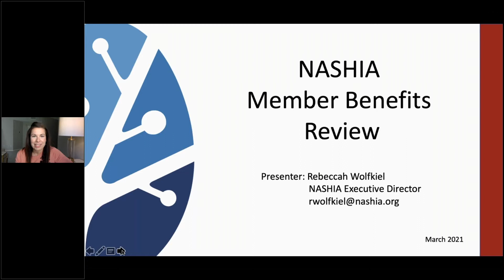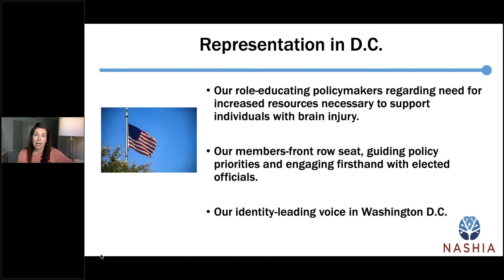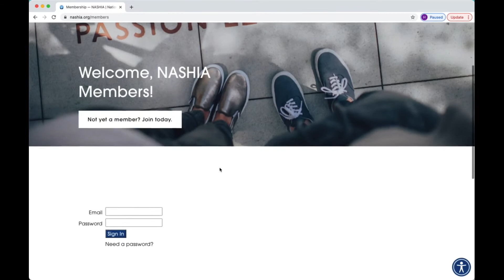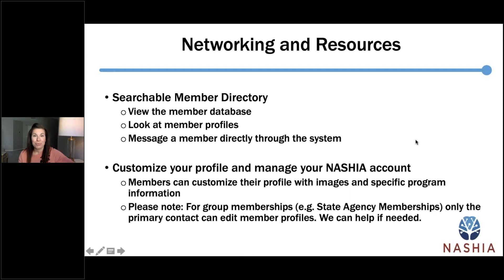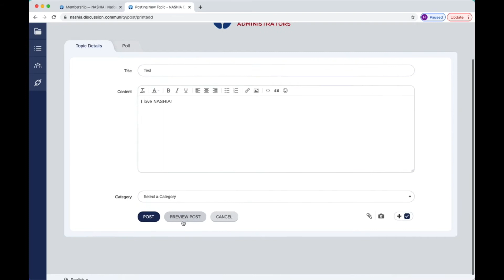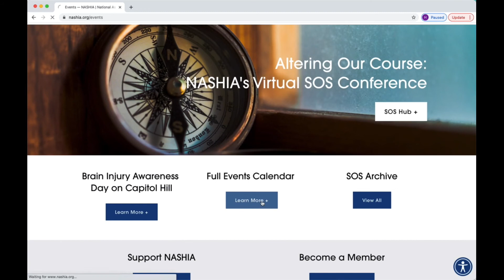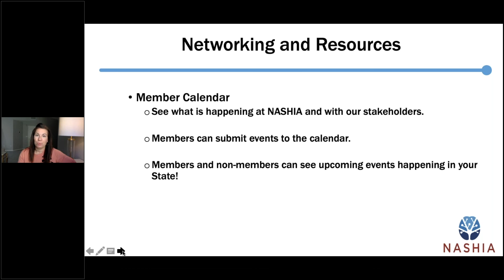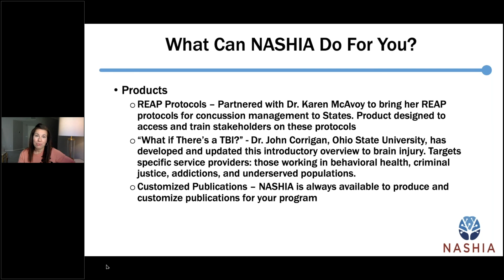NASHIA Member Benefits Review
Discover the benefits of NASHIA membership.

Serving as the leading source of information and education for state employees who support public brain injury programs, National Association of State Head Injury Administrators provides information on national trends, best practices, and state contacts to federal agencies, state and national associations and TBI stakeholders across the country.  NASHIA provides technical assistance to state governments and their partners as well as collective representation on federal policy issues through its membership.

Since 1990, NASHIA has been fulfilling its mission of assisting state government in promoting partnerships and building systems to meet the needs of individuals with brain injury and their families.

NASHIA offers resources and trainings to survivors, caregivers, state agencies, and more. Many trainings offer certificates of attendance, or continuing education units (CEs) from the Alabama Board of Social Work Examiners or the Commission on Rehabilitation Counselor Certification.